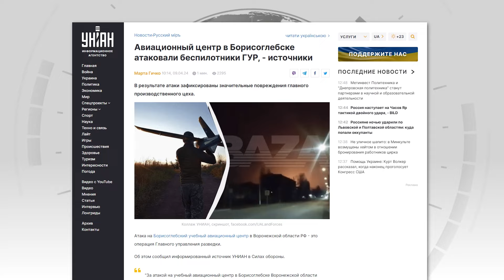Путин получил ответку! Взрывы в Крыму и Воронеже. КАТАКЛИЗМЫ по всей стране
RU - В Севастополе была тревожная ночь, громкие взрывы подняли жителей. По данным так называемых властей работали системы ПВО и якобы уничтожили ракету "Нептун". Тем временем и в самой России очень неспокойно, пока одни регионы тонут от наводнения, в Смоленской области рухнул Панинский мост.

UA - У Севастополі була тривожна ніч, гучні вибухи підняли мешканців. За даними так званої влади працювали системи ППО та нібито знищили ракету "Нептун". Тим часом і в самій Росії дуже неспокійно, поки одні регіони тонуть від повені, у Смоленській області впав Панінський міст.